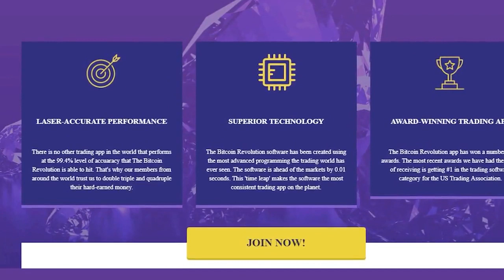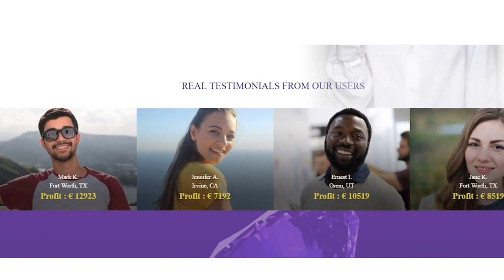bitcoin revolution wikipedia, fake news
The Bitcoin Revolution is a group reserved exclusively to people who jumped on the insane returns that Bitcoin offers and have quietly amassed a fortune in doing so. Our members enjoy retreats around the world every month while they make money on their laptop with just a few minutes of work every day.
AWARD-WINNING TRADING APP. The Bitcoin Revolution app has won a number of awards. The most recent awards we have had the honor of receiving is getting #1 in the trading software category for the US Trading Association.
I finally know what it’s like to live the dream. I no longer feel like I’m on the outside looking in while everyone else has all the fun. Bitcoin Revolution has allowed me to retire early and live the 1% lifestyle. Mark K. Fort Worth, TX
What is the maximum amount that I can make? Your profits are unlimited within The Bitcoin Revolution. Some members earned their first million within just 61 days.
Online trading has been one of the greatest creators of long-term wealth globally, earning investors big profits over the years. Cryptocurrencies, however, and the trading of digital currencies that utilize encryption to generate money and verify transactions, have left the stock market in the dust, offering traders a wealth of trading opportunities and unlimited profit potential.
The end result was Bitcoin Revolution – a powerful, intuitive and automated cryptocurrency trading software.
Free of Charge – We do not charge anything for the Bitcoin Revolution software. We are not here to make money off our clients but instead, we want our clients to profit from using the software we have created and to also be able to make money from the financial markets.
Customer Support – We are always here for you and you are able to contact our customer support team with ease.
Here's a look at what Bitcoin is all about and how it is generated.
The software was released in 2009 and has continued to gain dominance ever since as the first cryptocurrency (i.e. digital currency). With this particular solution, the underlying network is easy to understand and is meant to be organized. This means all Bitcoin holders are able to move their digital currency using the P2P network. Whenever a transaction is made, it is going to be noted on the digital ledger (blockchain), which is fully encrypted and verifiable. The ledger is able to note each transaction ever made. To make sure no dubious activity takes place, the blockchain has a set of "blocks" that include built-in data that are fully encrypted.
With the mining process, anyone is able to get in, but there is a set limit on how many bitcoins are produced throughout the year. To make sure the rate is maintained, the mining process is made harder as the demand ramps up. This means more energy has to be used to get a certain amount of bitcoin.
Miners have to look into the costs associated with running a mining setup while looking into how many bitcoins are generated per dollar spent.
In 2019, there are approximately 17 million bitcoins making the rounds. The cap is set at 21 million bitcoins.